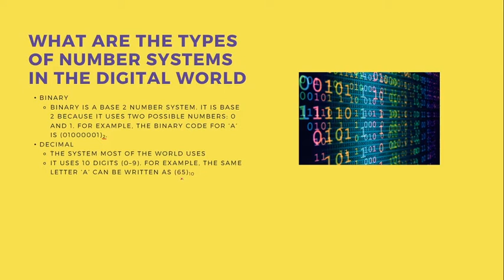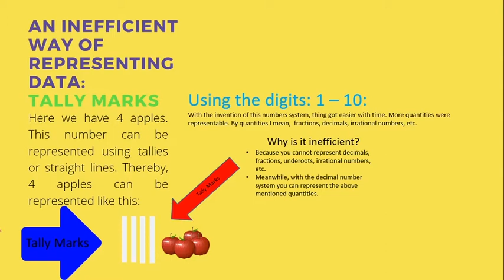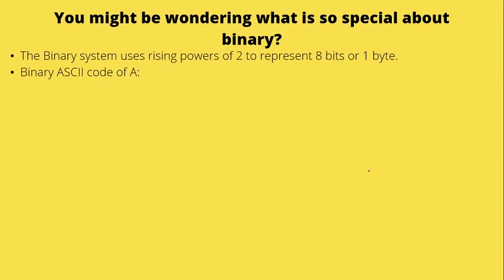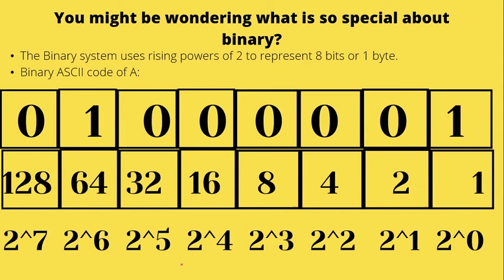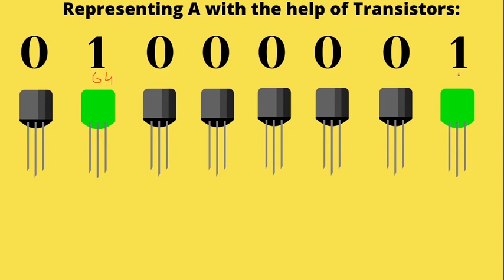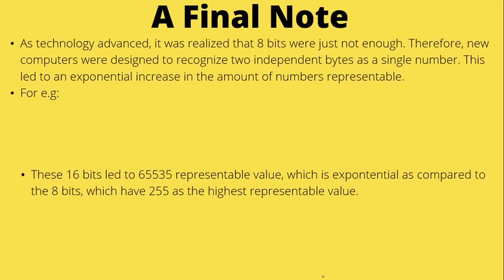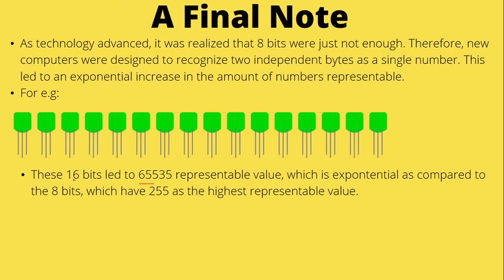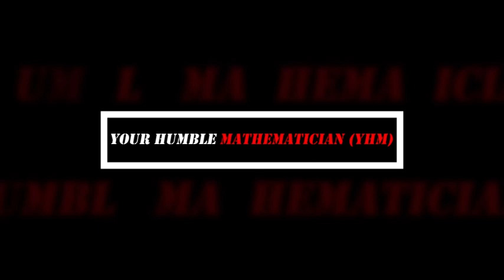Why do Computers Use Binary? Explained in Urdu/Hindi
The video explains us the reason why the brightest of computer engineers had to use binary. I hope you find the video informative and knowledgeable.

Timestamps:
00:38 - Number Systems
02:20 - Inefficient of Counting
04:05 - What is a transistor?
04:51 - Why do computers use binary?
07:11 - What is so special about binary?
10:06 - What is ASCII (American Code of Information Interchange)
11:16 - A Final Note

Slides made with Canva.